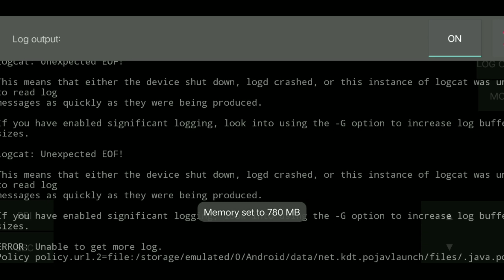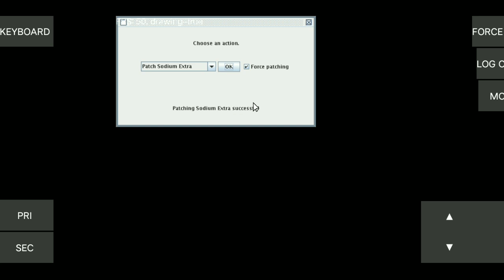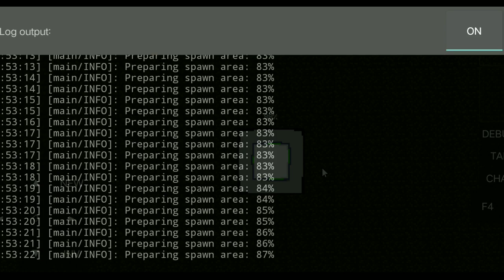How To Fix Sodium All crash | How To Fix Crash In Sodium Mod | Pojavlouncher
AND GOD BLESS YOU ALL

⚔️ Description ⚔️

How To Fix Sodium Crash
How To Fix Crash In Sodium Mod
How To Fix Sodium All crash
minecraft sodium crash
pojav launcher crash problem
how to stop pojav launcher from crashing
pojav launcher crash problem fix
sodium crash fix
how to fix 1.19 crash pojavlauncher
how to fix sodium crashing tlauncher
pojav launcher crash fix
hfcl pe crash problem
how to fix crash in pojav launcher 1.19
pojav launcher crash fix 1.19
how to fix mod crash in pojav launcher
how to fix lag and crash in pojav launcher
sodium crash fixed
sodium crash fix
sodium crash fix pojav launcher
sodium patcher crash fix
how to fix sodium crash pojav
sodium crash
how to fix crash in fluxus
how to solve crash problem
minecraft sodium crash
why does my optifine keep crashing
fabric sodium mod
minecraft fps boost
minecraft fps boost sodium
minecraft sodium
minecraft sodium mod
minecraft sodium vs optifine
pojavlauncher
sodium mod download
sodium mod 1.16
brookhaven rp
brookhaven 🏡rp
Roblox brookhaven 🏡rp
Roblox bedwars
Roblox bedwars scripts
roblox bedwars hacks
minecraft pojav sodium crash fixed
minecraft pojav launcher crash

⚔️ HashTags ⚔️

fabric sodium mod
minecraft fps boost
minecraft sodium
minecraft sodium mod
pojavlauncher
sodium mod download
sodium mod 1.16
brookhaven rp
brookhaven 🏡rp
Roblox brookhaven 🏡rp
Roblox bedwars
Roblox bedwars scripts
roblox bedwars hacks